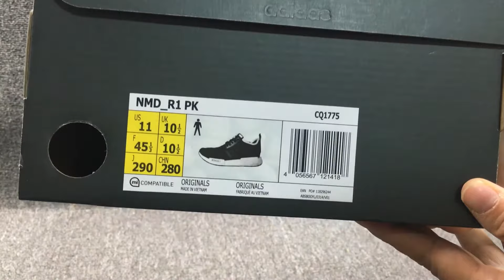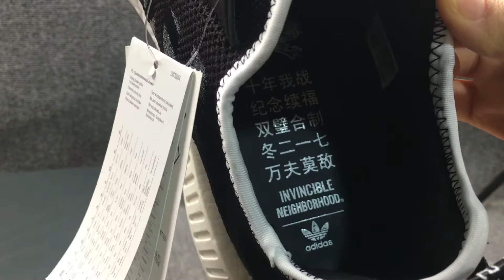Lucus yeezys mastermind NEIGHBORHOOD X INVINCIBLE X NMD R1 REVIEW